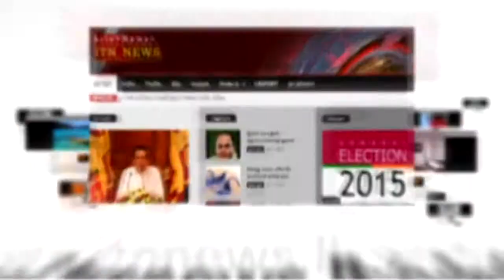Deputy Minister Faizal Kasim 24042018 _ ITN NEWS